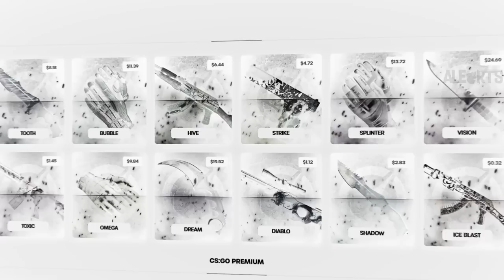ESTREIA! FURIA vs M4tpeek - HIGHLIGHTS - IEM Sydney 2023 Open | CSGO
▸Troque suas skins com SEGURANÇA | Cupom: ARTS

FURIA vs M4tpeek - HIGHLIGHTS - IIEM Sydney 2023 Open | CSGO